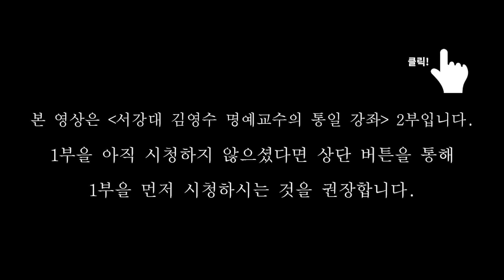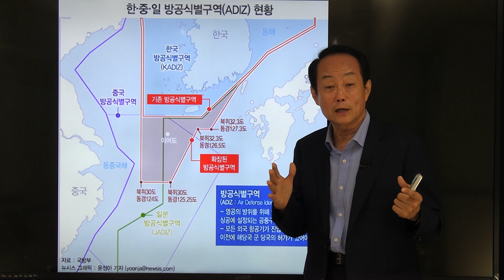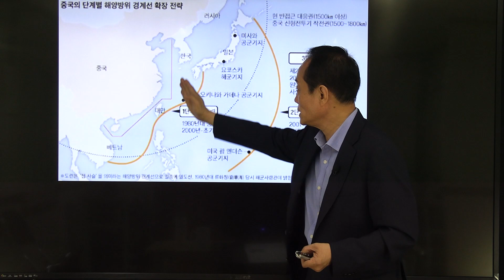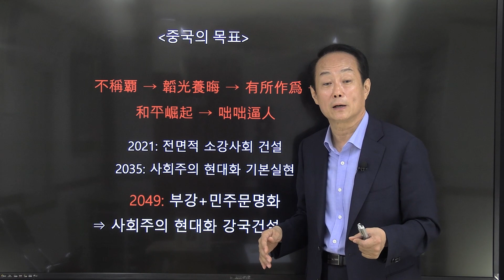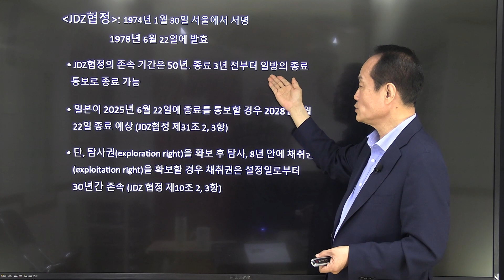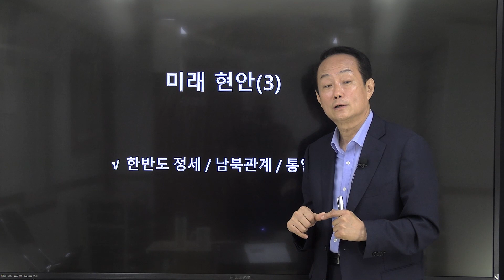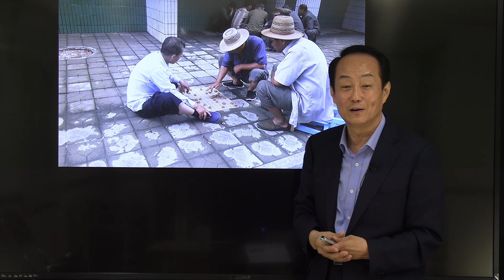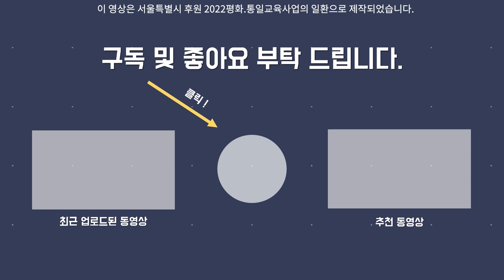착해도 힘이 있어야지 살아남을 수 있다 | 서강대 김영수 명예교수의 통일 강좌 2부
※ 본 영상은 서울특별시 후원 2022평화.통일교육사업의 일환으로 제작되었습니다.